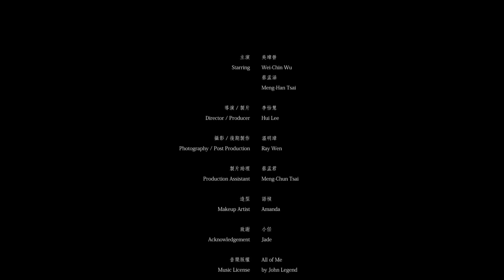吳瑋晉 & 蔡孟涵 | Wei-Chin Wu & Meng-Han Tsai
主演 Starring / 吳瑋晉 Wei-Chin Wu、蔡孟涵 Meng-Han Tsai

導演、製片 Director, Producer / 李怡慧 Hui Lee

攝影、後期製作 Photography, Post Production / 溫明璋 Ray Wen

製片助理 Production Assistant / 蔡孟君 Meng-Chun Tsai

造型 Makeup Artist / 語禎 Amanda

致謝 Acknowledgement / 小任 Jade

音樂版權 Music License / "All of Me" by John Legend

航拍協力 Aerial Photoraphy / SHOO 無人載具系統 SHOO UVS Solutions

出品 Presented by / 吞巴影業 Toomba Films